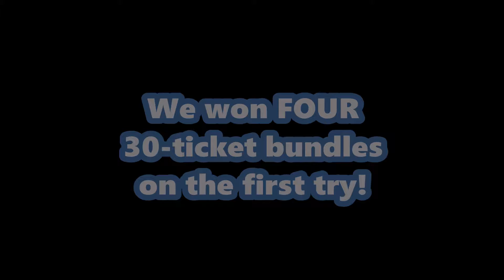Claw Machine - Winning Tickets (Pinballz Arcade)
Winning tickets on the Twilight claw machine at Pinballz Arcade. We got 4 bundles on the first try!